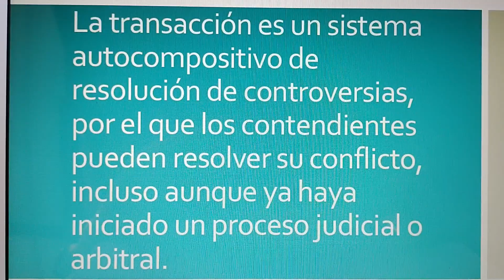La transacción - M.A.S.C. mecanismos Alternativos de Solución de Conflictos